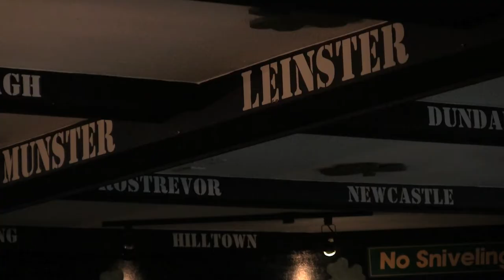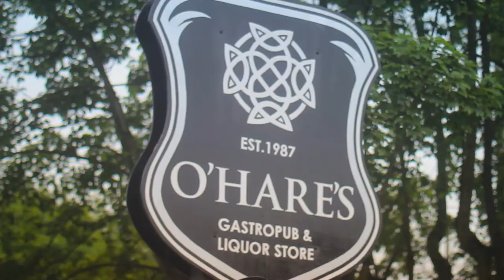O'Hare's GastroPub & Liquor Store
O'Hare's is a Irish Style Gastropub and Liquor Store located in Steveston, Richmond - BC, Canada.

There you can find quality food, many types of beers, craft beers, wines and many other beverages.

Video recording and editing by:
Vanessa Miyasaka
Fernando Cacciolari
Isabela Alves Mercuri

Produced by:
Steveston Insider